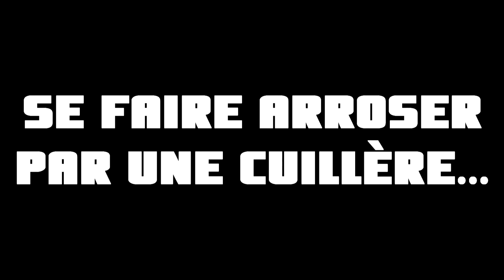10 CHOSES QUI ARRIVE A CHAQUE JOUR - FRANÇAIS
et a moi biensure! :)

choses à faire quand on s'ennuie,
choses à faire,
choses secretes,
choses rigolotes,
choses qui font peur,
choses étranges,
choses qui font rire,
choses sur moi,
choses a faire pendant les vacances,
choses à faire sur minecraft,
choses,
choses à savoir,
choses a faire a halloween,
choses a savoir avant de se marier,
choses a savoir avant de se mettre en couple,
choses a fabriquer,
choses a faire a londres,
choses à faire pour bien commencer la semaine,
choses à faire avec du papier,
choses à faire avec des ballons,
choses à faire avec de la colle,
choses à faire pendant les vacances,
choses à faire à la maison,
choses à faire avant de mourir,
choses à faire quand on s'ennuie sur minecraft,
choses bien a faire a paris,
les jolies choses bande annonce,
fais les choses bien,
fais les choses bien rohff,
les choses bien,
djazzi les choses bien,
top 10 choses bannies,
les jolies choses ba,
les belles choses,
tes bonnes choses louis bertignac,
choses cachées,
choses cachées dans les films,
choses comestibles,
choses cachées sur android,
choses choquantes,
choses créatives a faire,
choses cachees dans les logos des grandes marques,
choses cachées dans les films disney,
choses creatives,
choses cachées disney,
c'est des choses,
choses droles,
choses de la vie,
choses d'halloween,
choses d'horreur,
choses dégueulasse,
choses de la vie chanson,
choses dont vous ignorez l'utilité,
choses du quotidien que vous faites mal,
choses du futur,
choses du soir,
fabriquer des choses d'halloween,
les choses d'halloween,
les choses d'amour,
dessiner des choses d'halloween,
choses en carton,
choses extraordinaires,
choses en papier,
choses en élastique,
choses en pâte fimo,
choses en soi,
choses etranges konbini,
choses etranges dans le monde,
choses extraordinaires dans le monde,
e penser 10 choses cerveau,
e 40 choices,
e penser 10 choses,
choses étranges filmés,
choses étonnantes,
choses étranges dans le monde,
choses étranges que personne ne sait,
choses éliminatoires au permis,
choses épeurantes,
choses étranges enregistrées par des caméras de surveillance,
choses étonnantes sur le corps humain,
10 choses étranges,
choses à faire avec un pistolet à colle,
choses flippantes,
choses faciles à fabriquer,
choses fondamentales,
choses facile a dessiner,
les jolies choses film complet,
les jolies choses film,
fabriquer des choses facile electronique
choses à faire,
choses secretes,
choses rigolotes,
choses étranges,
choses sur moi,
choses,
choses à savoir,
choses a fabriquer,
les choses bien,
les belles choses,
choses cachées,
choses comestibles,
choses choquantes,
choses creatives,
choses cachées disney,
c'est des choses,
choses droles,
choses d'halloween,
choses d'horreur,
choses dégueulasse,
choses du futur,
choses du soir,
les choses d'halloween,
les choses d'amour,
choses en carton,
choses extraordinaires,
choses en papier,
choses en élastique,
choses en soi,
choses etranges konbini,
e 40 choices,
choses étranges filmés,
choses étonnantes,
choses épeurantes,
10 choses étranges,
choses flippantes,
er,
choses dont on ignore l'utilité,
100,
10,
100 moto,
103,
100 pour 100 johnny hallyday,
1080p,
10 hours,
100 rire,
103 sp,
100tral,
10 astuces,
10 minutes